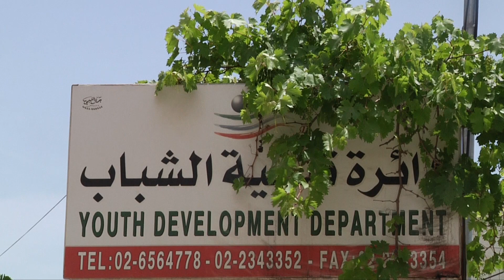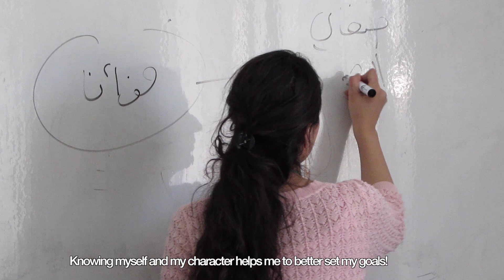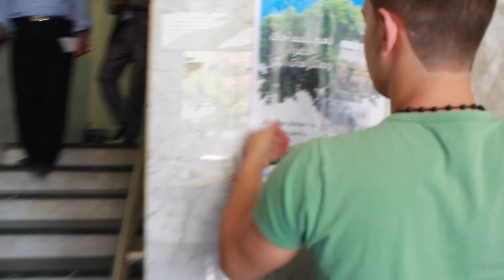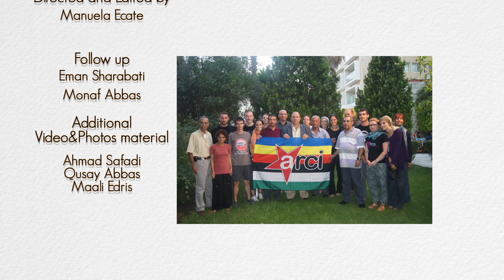Youth Development Department Movie